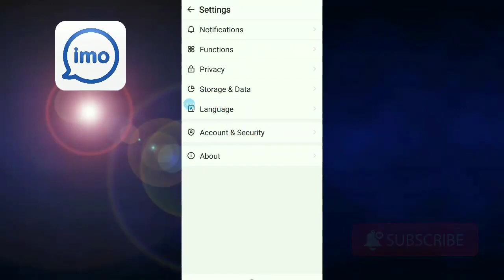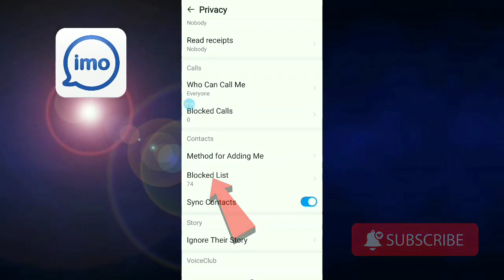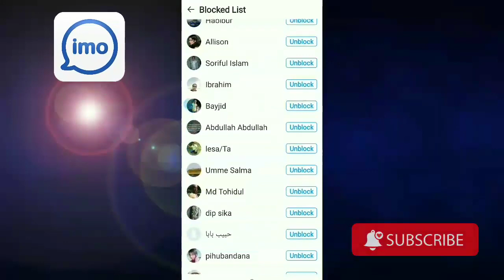block imo का लॉक कैसे तोरे Block imo ko unblock kaise kare | Imo Ka block list kaise pata kare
IMO latest feature 2024 IMO trick 2024 imo new update block imo ko unblock kaise kare imo Ka block tide hindi video techni receive Urdu